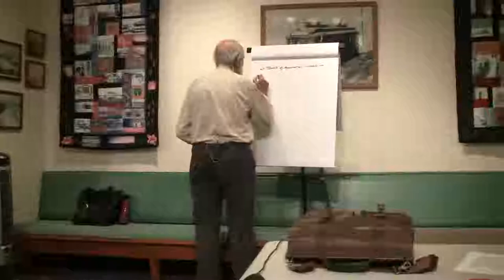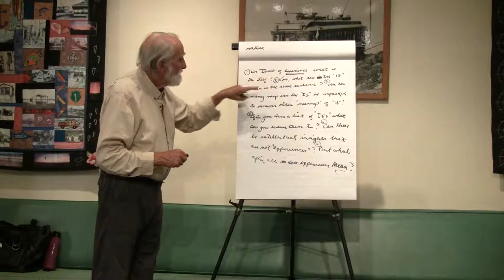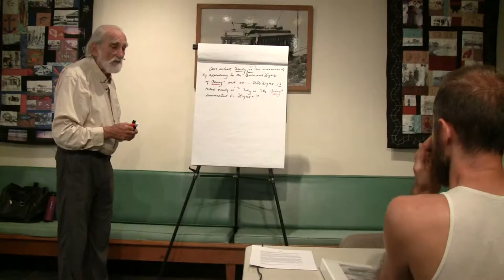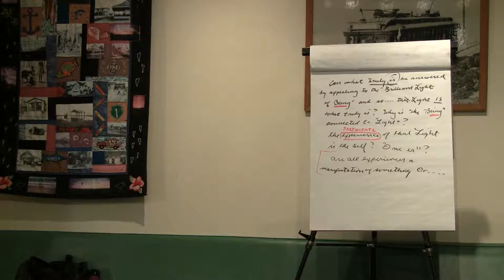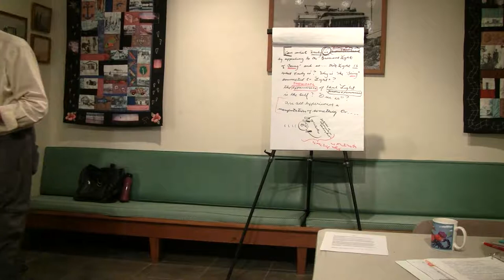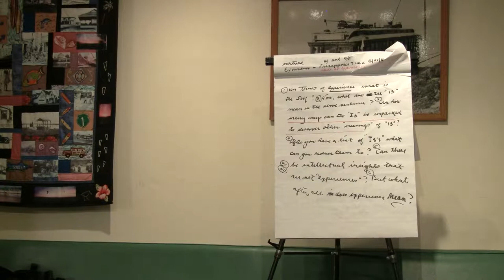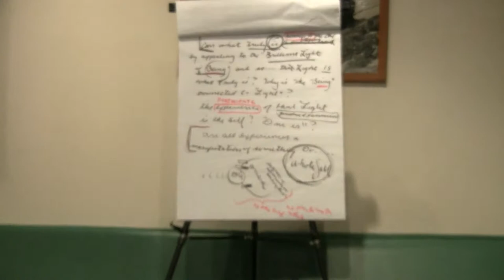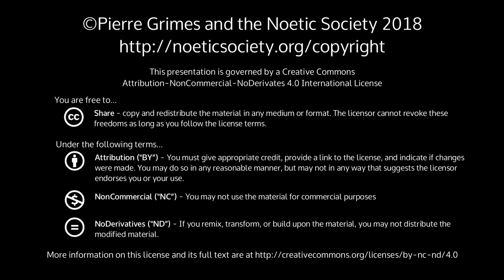2018-08-17 NSFRI - Plato - Parmenides (Hyp2: 142b-d, P1-8) - No Apparent Cause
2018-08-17 NSFRI - Plato - Parmenides (Hyp2: 142b-d, P1-8) - No Apparent Cause

{ 20180817NSFRI }

 Dialogue(s): parmenides Chapters: hyp2 Sections: Hyp2: 142b-d, P1-8SynopsisPierre does a brilliant "set-up" at the beginning, preparing us for a familiarity with the questions, and then runs us through just the first 8 back-and-forths with Parmenides and Aristoteles in the Second Hypothesis of Plato's Parmenides.Diagrams are available as JPEGs in the Download Options menu on this page.More InfoPierre Grimes and Philosophical MidwiferyThe Noetic SocietyThe Pierre Grimes and the Noetic Society collection here on archive.org.